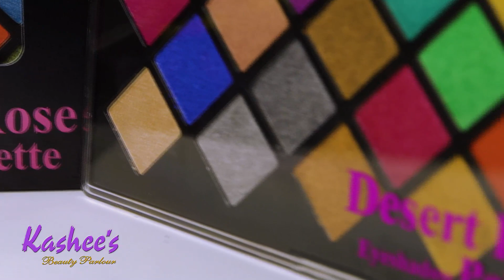Kashee`s Desert Rose Golden Shade EyeMakeUp